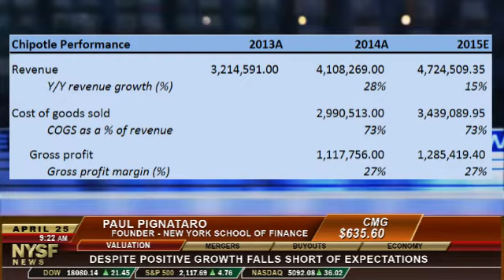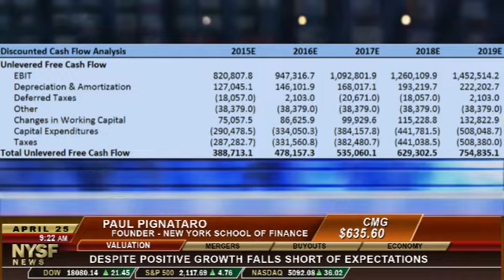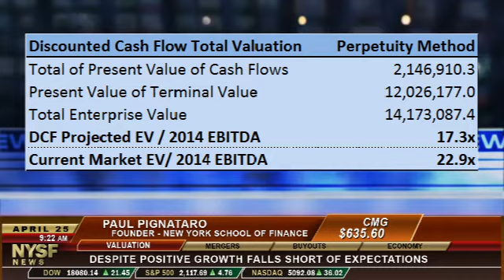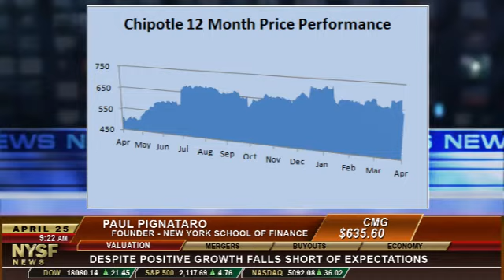Trading on Technicals - Chipotle misses earnings estimates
Chipotle was recently in the news for missing earnings expectations.  What does this mean for their stock valuation?  Learn about it with Paul Pignataro from New York School of Finance.